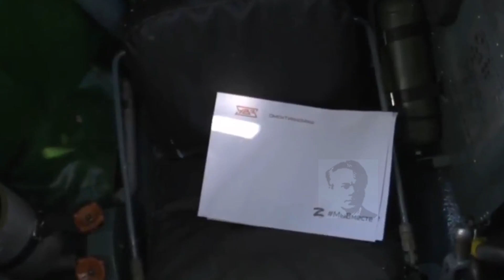Pabrik tank warisan Uni Soviet Omsktransmash stop produksi tank baru Rusia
Terletak di pegunungan Ural Rusia, pabrik tank Omsktransmash produsen tank dan sistem penyembur api berat TOSS-1A, salah satu ranpur andalan serdadu Rusia saat laga duel derbi eks Soviet di Ukraina. TOSS-1A yang berbasis pada tank T-72 yang legendaris .

Omsktransmash, yang pernah menjadi play maker dalam produksi tank Perang Dingin Uni Soviet, berbagi warisan dengan raksasa industri lainnya seperti pabrik Uralvagonzavod dan pabrik Malyshev. Selama Perang Dingin, Omsktransmash memproduksi tank T-54/55 untuk tujuan ekspor hingga akhir 70-an. Kemudian, perusahaan ini bermigrasi jalur produksinya ke tank T-80 canggih.
Omsktransmash menjadi produsen utama T-80 hingga 1988. Pabrik Malyshev salah satu kompetitornya juga memproduksi varian T-80 bermesin diesel, Sedangkan Omsktransmash melanjutkan varian T-80 original yang bermesain turbin gas, karena tersoror kinerjanya yang unggul jika digunakan dalam pertempuran bersalju. Transisi perusahaan dari mengekspor T-55 ke memproduksi T-80 untuk order dalam negeri merupakan perubahan yang menarik dalam strategi, biaya, kompleksitas, dan target pasar.
Angkatan Darat Rusia menjual kelebihan tank T-80 mereka ke negara-negara seperti Korea Selatan dan Siprus setelah Uni Soviet bubar. Pabrik Malyshev yang saat ini menjadi bagian dari Ukraina, yang memiliki persediaan tank besar, menggunakannya untuk memenuhi pesanan tahun 1996 dari Pakistan. Pesanan besar ini hampir menghabiskan kemampuan produksi pabrik.

T-72 lebih disukai daripada T-80
Meskipun T-80 adalah tank canggih, biaya produksi dan operasionalnya yang tinggi mendorong Angkatan Darat Rusia dan sebagian besar klien asing untuk memilih tank T-72 yang lebih ekonomis dan terjangkau. Versi terbaru dari T-72, berganti nama menjadi T-90, ditawarkan kepada Kementerian Pertahanan Rusia dan Market internasional. Model T-90A yang ditingkatkan, diperkenalkan pada awal 2000-an, merupakan keberhasilan ekspor utama.
Omsktransmash mampu beralih ke produksi sipil pasca-Uni Soviet. Perusahaan memperbarui kendaraan era Soviet dan menyediakan kit upgrade untuk tank T-55 dan T-80. Namun, kejatuhan perusahaan disebabkan oleh program Black Eagle yang gagal.
Program ini menghasilkan varian tank T-80 dengan turet tak berawak, tetapi gagal creat demand alias sepi peminat. Hal ini menyebabkan laju mesin produksi menjadi lambat dan menyebabkan kerusakan fasilitas produksi pabrik tank tersebut. Pada awal 2000-an, Omsktransmash telah menyatakan Pailit dan bergabung dengan Uralvagonzavod.
Uralvagonzavod sendiri bisa mempertahankan bisnisnya karena banjirnya order untuk keperluan ekspor, terutama dari India dan Aljazair. Ini menjadikannya pabrik tank paling aktif secara global dan satu-satunya produsen tank di bekas Uni Soviet yang masih eksis Hingga 2019, tank T-80 l yang mereka produksi ditingkatkan dan dianggap yang paling kuat di Angkatan Darat Rusia.
Namun Angkatan Darat Rusia mempertimbangkan untuk memensiunkan tank T-80 demi T-72 yang lebih hemat biaya selama tahun 2010-an. Namun, kinerja superior T-80 dalam kondisi cuaca yang keras, terutama di wilayah Arktik, menyelamatkannya dari dihapus.
Meskipun kebutuhan tank meningkat karena konflik Ukraina, Omsktransmash tidak mendapat amanat dari induknya Uralvagonzavod untuk meningkatkan produksi. Pabrik ini difokuskan untuk memodernisasi dan memperbaiki kendaraan militer yang sudah pensiun, termasuk tank dan artileri bergerak. Omsktransmash juga merefabrikasi sasis tank T-72 menjadi kendaraan penyembur api TOS-1A, yang saat ini menjadi semakin viral karena kemampuan unik mereka dalam peperangan modern saat laga duel derby eks soviet di Ukraina.